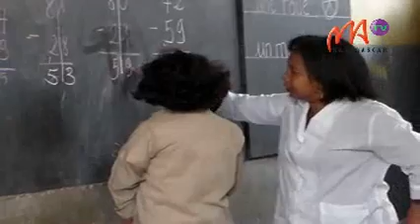2 SCOLARITE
Les parents d’élèves haussent le ton et rechignent à payer les frais de scolarité de ce mois d’Octobre. Ils déplorent le fait que les cours aient été suspendus depuis 3 semaines, comptant pour cette année scolaire 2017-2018.